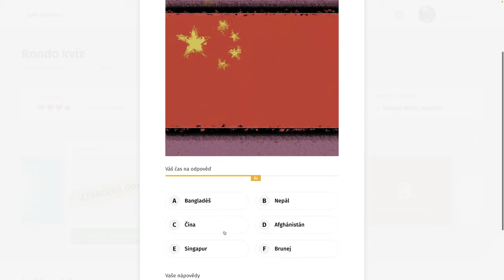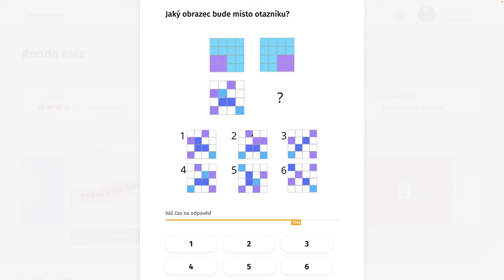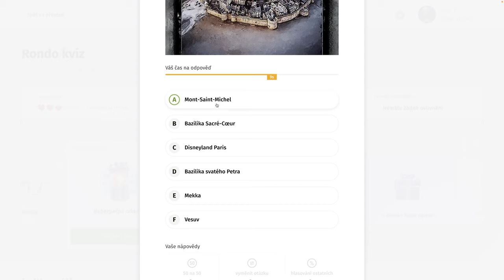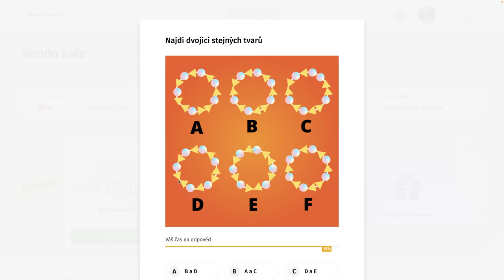Rondo kvíz - CDXVII